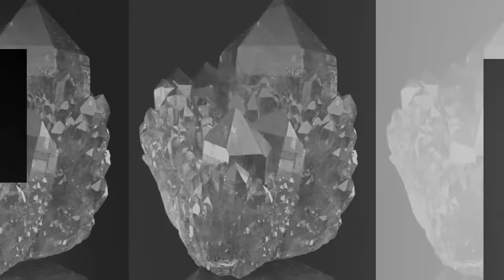Astro West Categorites!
A unique way to buy your Fine Mineral!